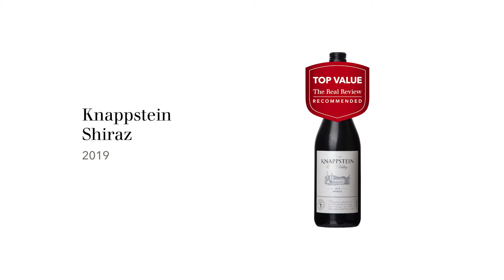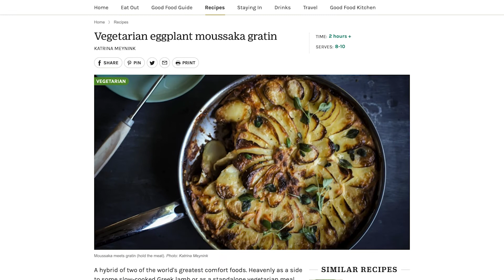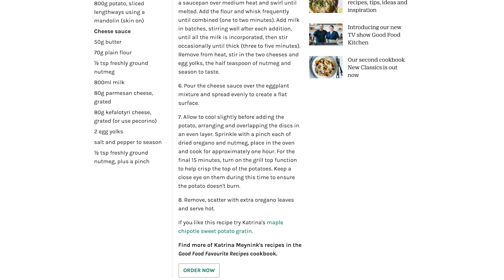Top Value: Knappstein Shiraz 2019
Watch Huon chat about Knappstein Shiraz 2019 matched with vegetarian eggplant moussaka gratin. This wine is an essence of Clare Valley.

This week at The Real Review we're featuring Top Value wines 💸

Check the links below to see the full lists of Top Value Wines. There’s a lot of great budget drinking in these lists.

F O L L O W  &  L I K E